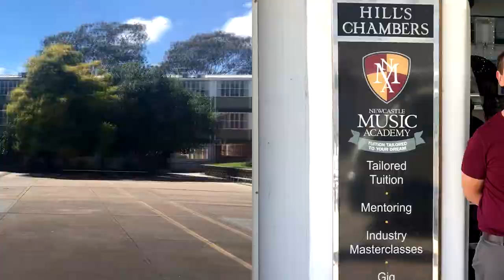NMA // Vlog #16 - MAITLAND GROSSMAN HIGH SCHOOL BAND WORKSHOP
National Music Academy is so proud to have visited Maitland Grossman High School and connected with their Band and Choir Programs and introduced them to our tutors Damien Cotton, Brooke Lidbury, Jeremy Bilson, Jared Cavaliere and Jeremy Minett. Students then were able to participate in a performance in the Hall at the end of the day and learnt so much during the day!

We are so proud that we are able to pass on the musical knowledge and experience that we have learnt of years of trial and error to the next generation of musicians in The Hunter..